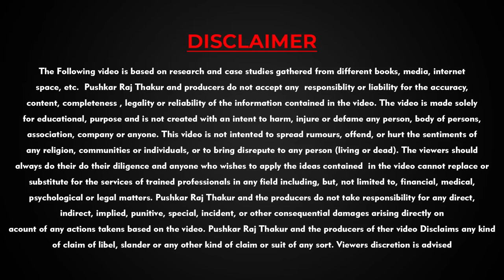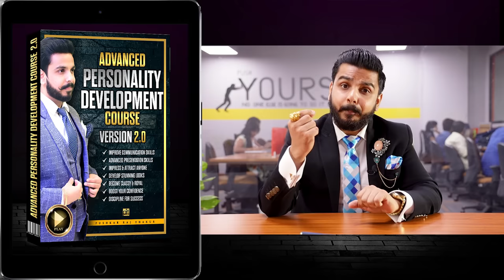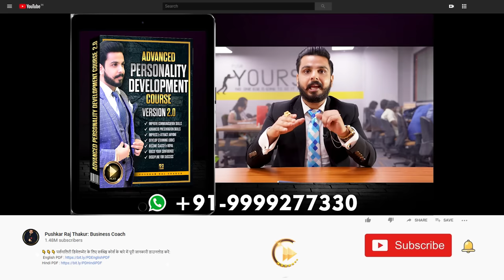#1 Sell This Pen to Me | Job Interview Common Question | Pushkar Raj Thakur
This is the best Personality Development Course you would ever find.

You will waste a lot of time and money if you don't learn from this course.

This is the Time for you to Prove Yourself and Become Unstoppable!
I will Guide you.

About the Trainer :

Master of Leadership Psychology, Pushkar Raj Thakur is the one of most Influential Motivational Speaker & Personality Development Coach in India. Inspiring millions of people, he is regarded as the Youth Icon and the Change Expert.